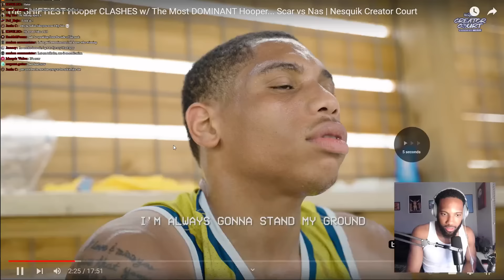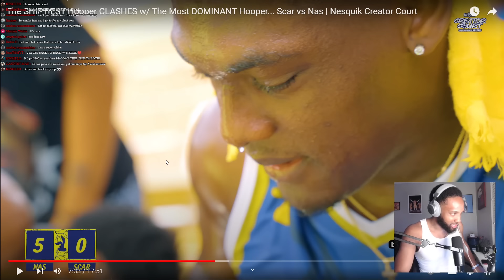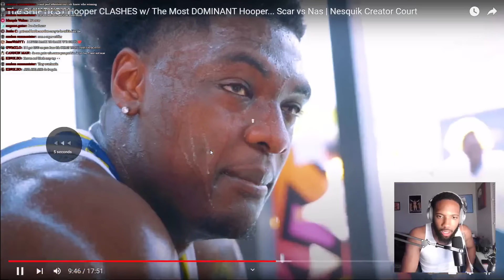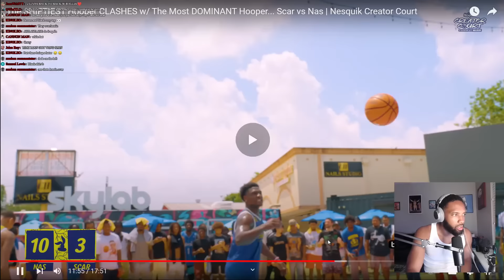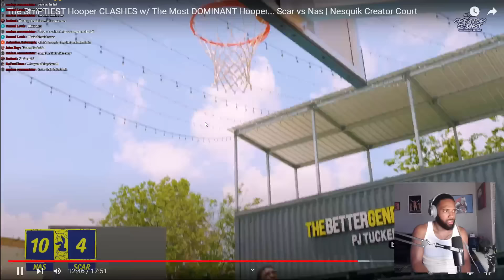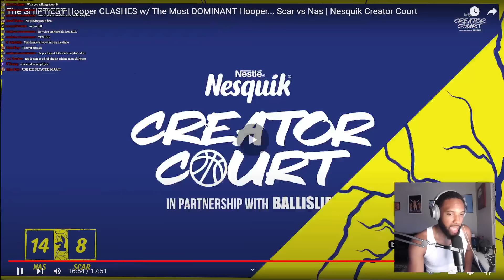This JUGGERNAUT 1v1 Rematch Left Me In SHOCK...NAS vs SCAR!